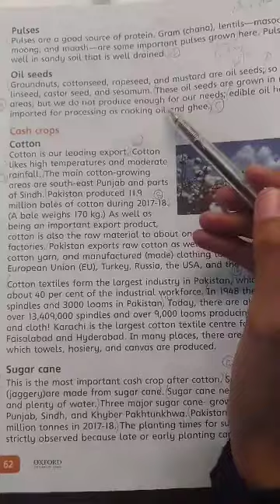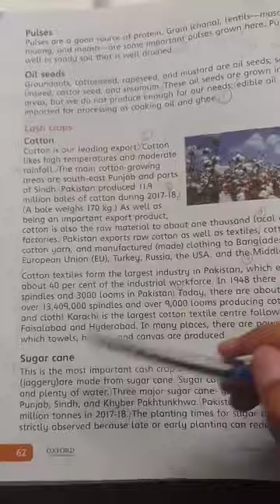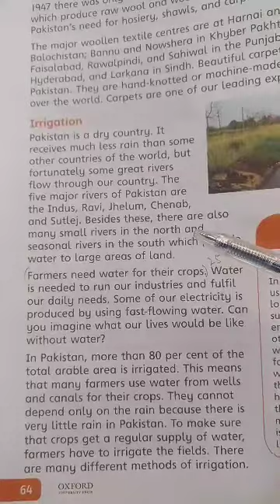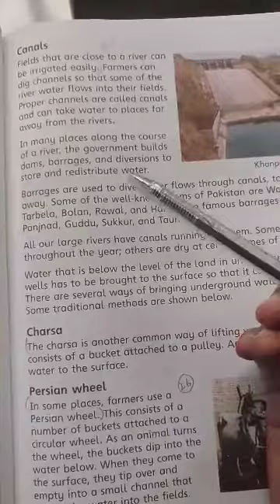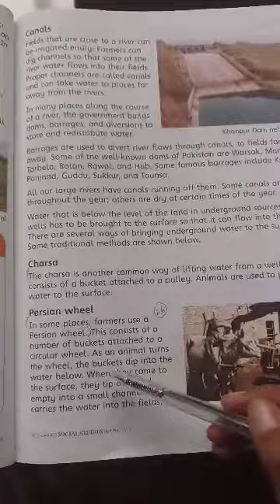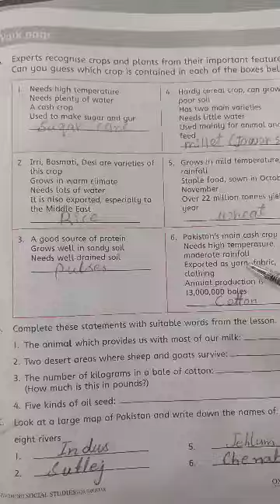Oxford Social Studies for Pakistan.Class-5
Chapter No 4. Topic : Reading and Book exercise.